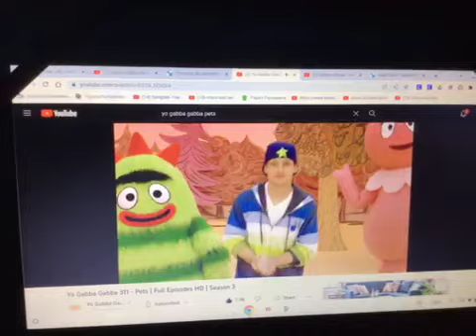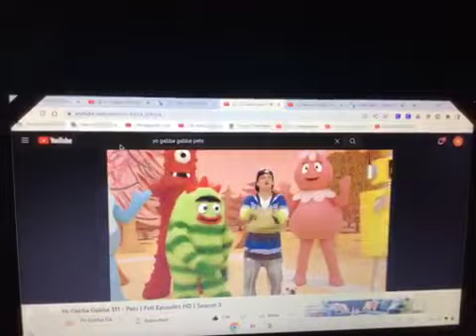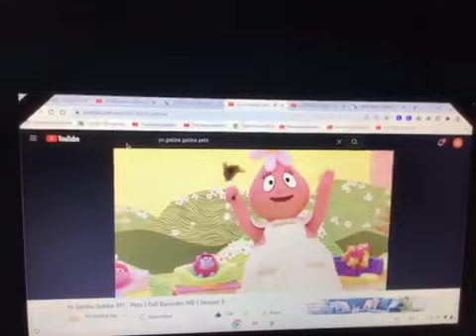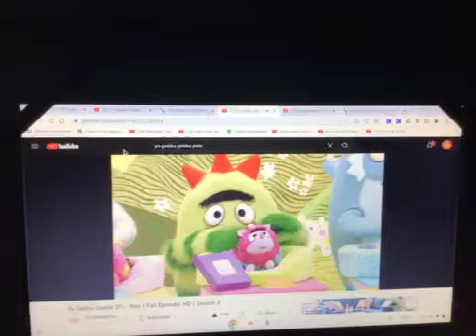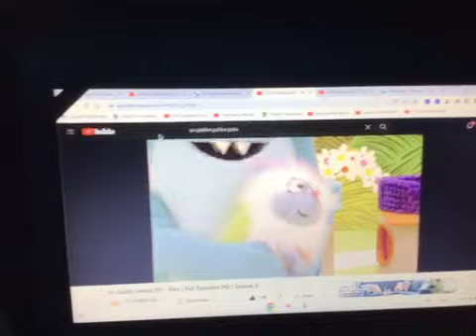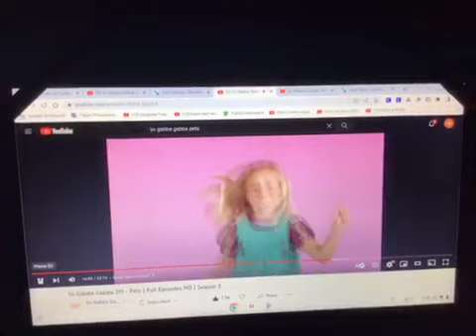Yo Gabba Gabba Pets Part 2